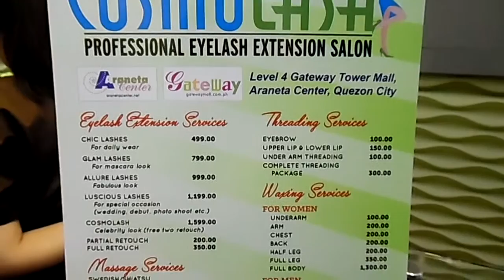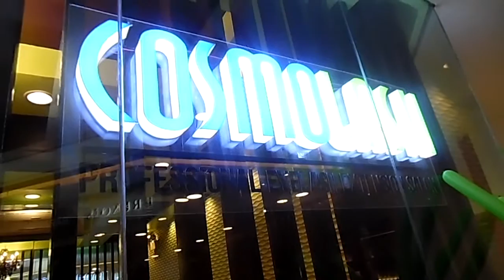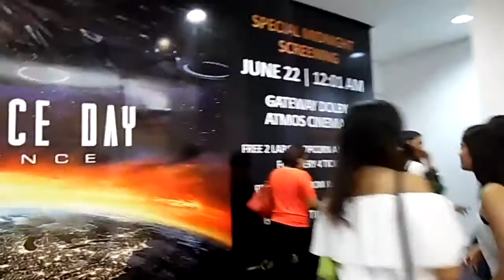VLOG102 | COSMOLASH GATEWAY OPENING - June 19, 2016 | BREVIETV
VLOG NOTES

Welcome to our simple world... stay positive and spread love in the world.

Cosmolash Family ( Ms. Cathy Reyes and Family)

love lots
Brevie